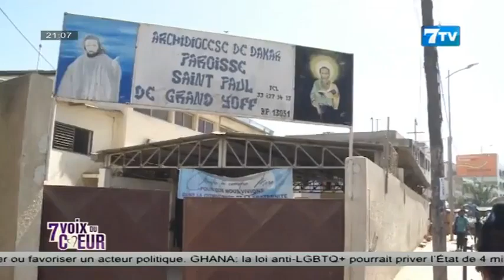7voixducoeur : L'engagement des jeunes chrétiens de Grand-Yoff pour le soutien de l'Église